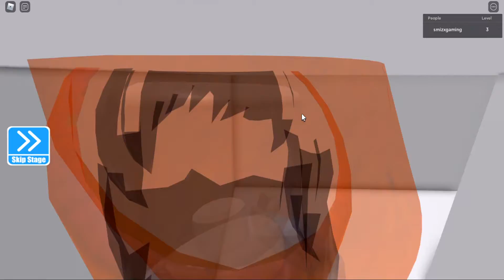Escaping the scary lifeguard's pool!